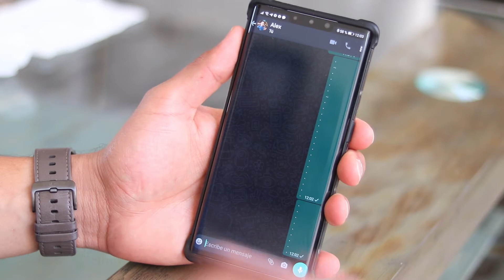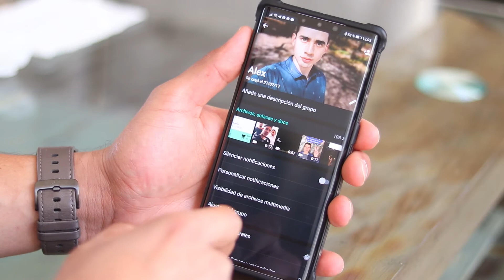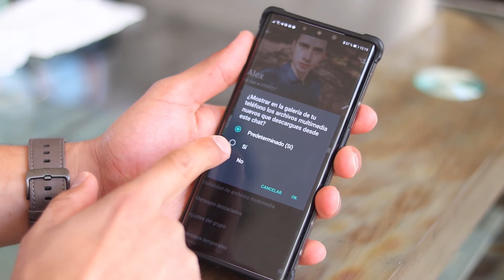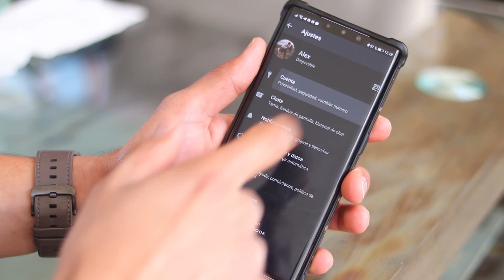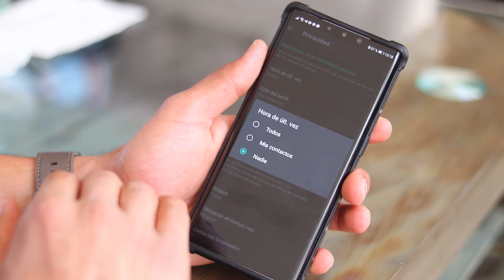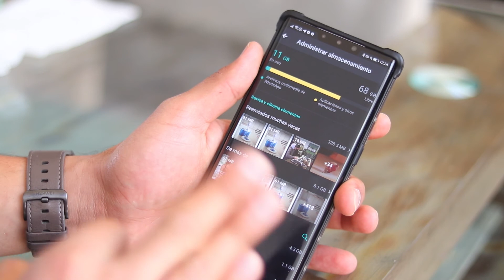Trucos para WHATSAPP que DEBERIAS CONOCER! 2021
No todo es tecnología:

Saludos!!!